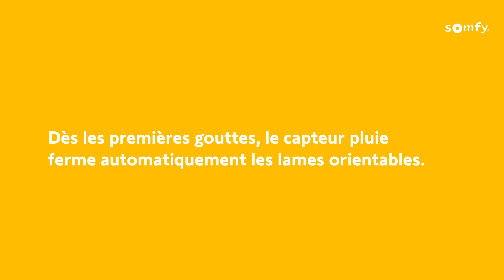Pergola connectée : protégez votre terrasse et votre mobilier de la pluie | Somfy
Profitez de votre terrasse même en cas de pluie grâce à la pergola connectée.

Lorsque les beaux jours arrivent et que les températures sont bonnes, il est agréable de prendre son repas dehors sous sa pergola. Mais il peut parfois arriver que le temps se gâte et que la pluie fasse son apparition. Motoriser et connecter votre pergola vous permettra de pouvoir rester dehors sans interrompre votre repas.

En effet, associé à un capteur de pluie, votre moteur de pergola s’anime sans même avoir à y penser. Dès que votre capteur détecte les premières gouttes de pluie, il ferme automatiquement les lames orientables de votre pergola. Celle-ci s’actionne automatiquement sans aucune action à faire de votre part. Vous et vos invités restez donc au sec lors de l’averse. Votre mobilier de jardin est également à l’abris et préservé. Vous pouvez alors prévoir des repas en extérieur sans avoir à vous soucier de la météo.

Dès que l’averse se termine, que le soleil réapparaît et que l’eau du toit s’est bien écoulée, les lames de votre pergola connectée s’ouvrent à nouveau. Vous pouvez alors de nouveau profiter des rayons du soleil. Profitez d’un confort sans égal grâce aux équipements connectés Somfy.

Découvrez vite comment la pergola connectée vous apporte encore plus de confort